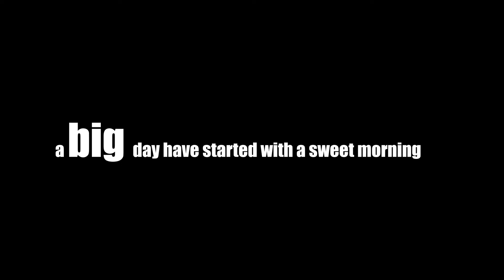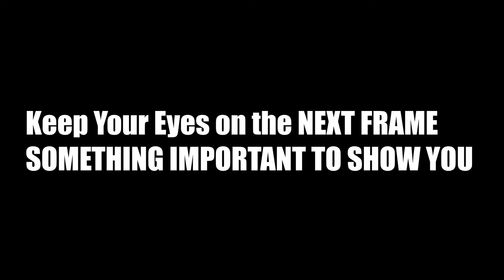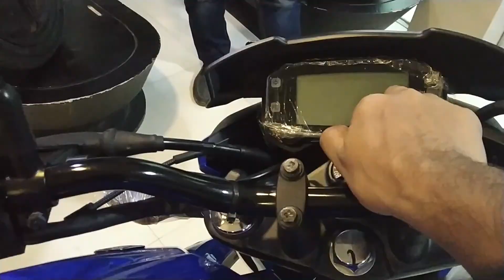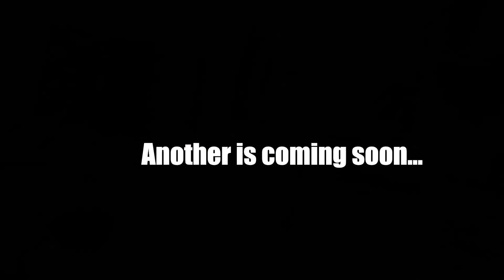ঝড়বৃষ্টি তাতে কি- বাইক নিতেই হবে | 4 June 2020 | MotoWheels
A bike is not only a machine, but it's also an emotion to a bikers...

MotoWheels creates content related to motorcycles and makes moto travel vlogs. Your feedback will be appreciated.
📢 Ride safe, Always wear a helmet.